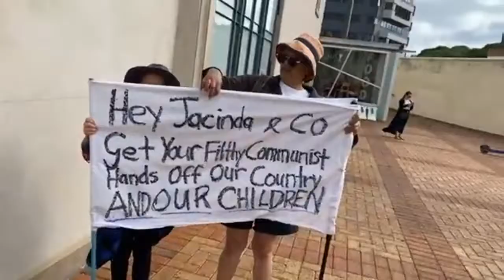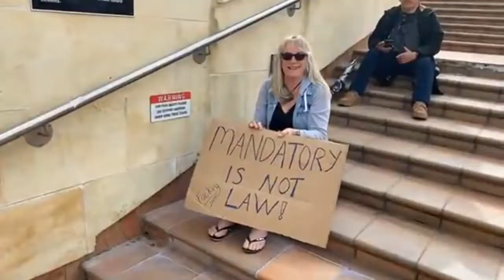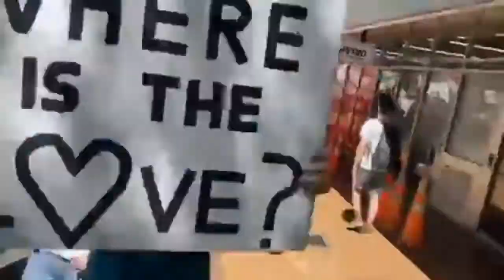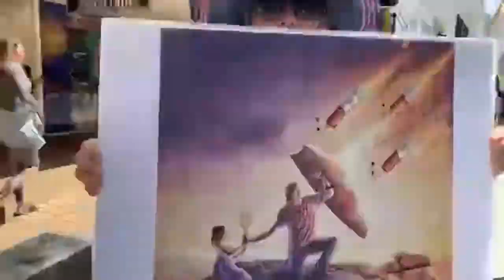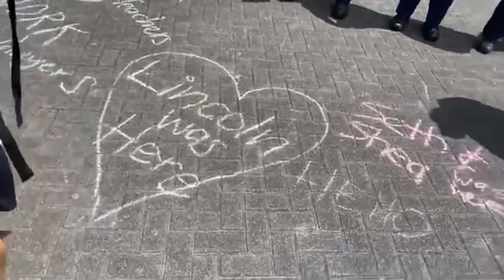Freedom Day - SAVE Democracy NZ - By Rod Sharp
Video Credit:
Rod Sharp.
SAVE Democracy NZ - By Rod Sharp